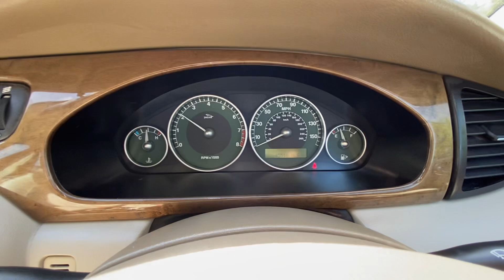Jaguar XTYPE FV03BPU